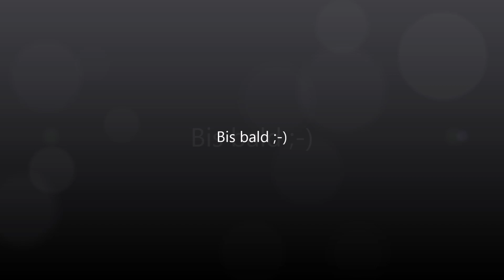Acrylnägel- Babyboomer-Schimmer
Meine Facebookseite

Clear powder und Liquid von MSE